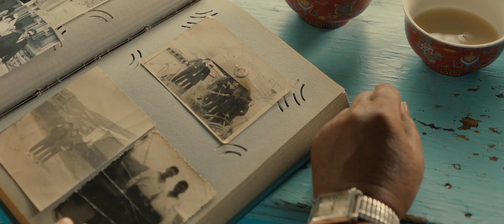9 секунд (2024) Трейлер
Премьера в РФ - 26 сентября 2024

Алдар Цыденжапов родился в небольшом посёлке в Забайкальском крае и с детства хотел служить во флоте. И его мечта исполнилась. Однако жизнь его была недолгой, в 19 лет оборвавшись после катастрофы на эсминце «Быстрый», где он самоотверженно спас весь экипаж.